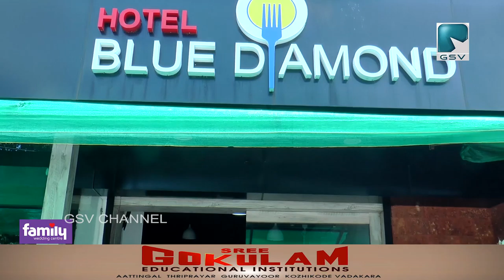വടകരയിലെ ഹോട്ടലുകളും റെസ്റ്റോറന്റുകളും പാഴ്സലുകൾ മാത്രമേ നൽകുകയുള്ളൂ എന്ന് അസോസിയേഷൻ.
ഇളവുകൾ വന്നെങ്കിലും വടകരയിലെ ഹോട്ടലുകളും റെസ്റ്റോറന്റുകളും പാഴ്സലുകൾ മാത്രമേ നൽകുകയുള്ളൂ എന്ന് അസോസിയേഷൻ.